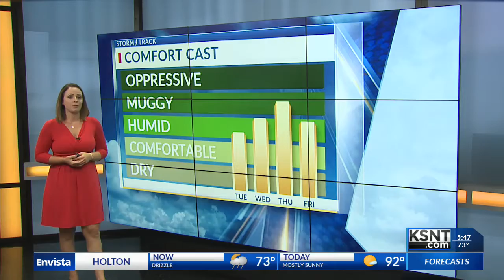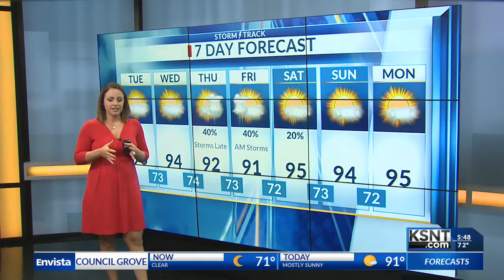Hot and Humid Again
Hot, humid, and dry through Wednesday.